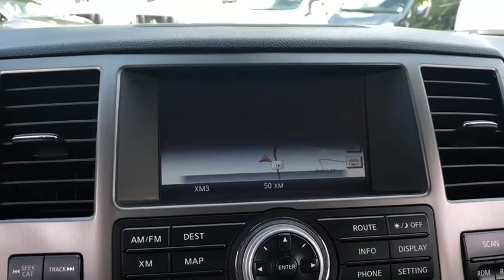2013 Nissan Armada Milford, Franklin, Bellingham, Mendon, Hopkinton, MA P2189A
Galaxy Black U 2013 Nissan Armada available in Milford, Massachusetts at Milford Nissan. Servicing the Franklin, Bellingham, Mendon, Hopkinton, MA area.

Milford Nissan
320 E Main S

Clean CARFAX. Local Trade, 2nd Row Captains Chairs Package, 4WD, 12 Speakers, 20 6-Spoke Chrome Clad Wheels, 2nd Row Captain Seat Package, 3rd row seats: split-bench, A/V remote, Auto-leveling suspension, Entertainment system, Headphones, Heated front seats, Heated rear seats, Leather-Appointed Seat Trim, Memory seat, Navigation System, Power moonroof, Radio: HDD Navigation w/Voice Recognition, Reclining 3rd row seat. 2013 Armada Nissan Platinum Captains Chairs Package Galaxy Black Endurance 5.6L V8 SMPI DOHC 32V FFV 5-Speed Automatic with Overdrive 12/18mpgbrbrAll Certified Preowned Nissan vehicles are comprehensively inspected and serviced by a Certified Nissan technician to the highest standards following strict CPO guidelines. We ensure this vehicle will come with two factory keys, floor mats, owners manuals, and any other equipment that would have come with the vehicle when delivered new. The Nissan Factory Certified program includes a 100,000 mile / 7 year powertrain warranty starting from the in service date of the vehicle (can be found on CarFax) that covers over 600 components including Engine, Transmission and Drivetrain (for exact details visit dealer). This warranty also includes benefits such as 24/7 Roadside Assistance, and tow/hotel reimbursement. This coverage can also be upgraded to a full Certified Wrap which provides similar coverage as the original factory warranty at a discounted rate. The Certified Wrap program increases component coverage to over 1900 and includes any electrical/audio/video/navigation, suspension, steering, climate control system and brakes. This and the standard CPO warranty add on to any existing 3 year 36,000 mile factory Bumper to Bumper coverage and is recognized as the best Certified Preowned Program in the industry by Vincentric. Milford Nissan is an area leader in Certified Preowned Nissan vehicles!brbrAll preowned vehicles equipped with factory Sirius XM will receive 3 months full service free. Milford Nissan is a family owned and pet friendly dealership located minutes from both exits 19 and 20 off Interstate 495. Our honest pricing is always lower than market competition! We are a one stop full service shop with over 60 employees in a 35,000 square feet facility. We have the most experienced Nissan technicians in the business and can handle all of your vehicles needs including a full service collision center. Don't forget to click the complimentary CarFax Report link on all of our listings! 100 pre-owned vehicles in stock! 70 Factory Certified Nissans in Stock! **We make every effort to represent our vehicles as honestly as possible, however we may make an error in our listing. Certified Vehicles are priced including a small rebate for financing with Nissan's Captive finance company. Cash deals and outside financing will not be able to claim this Nissan captive financing rebate!brbrAwards:br * JD Power APEAL Study Reviews:brbr * If your next vehicle must have all the cutting-edge media electronics found in most high-end luxury cars, but you simply can't do without 8-passenger seating and a 9,000-pound tow rating, the 2013 Nissan Armada should fit you like a glove. Source: KBB.combr * Capable V8 performance; attractive and comfortable interior. Source: Edmunds